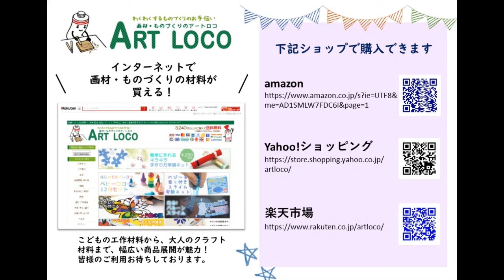通販 画材 デザイン素材 くるみ製本 製本づくりを学ぶ